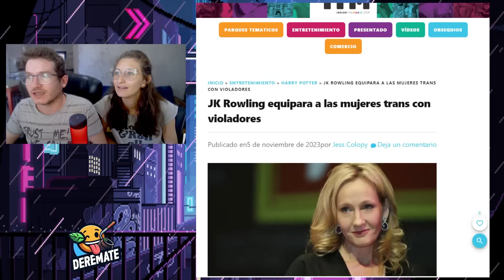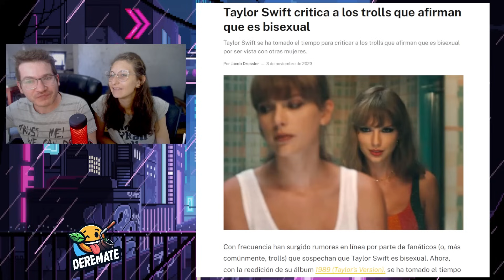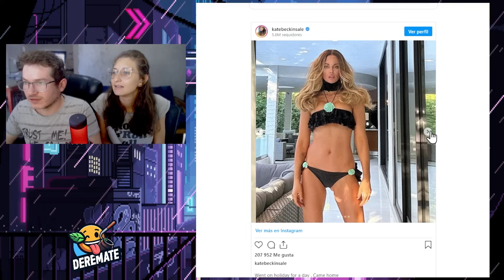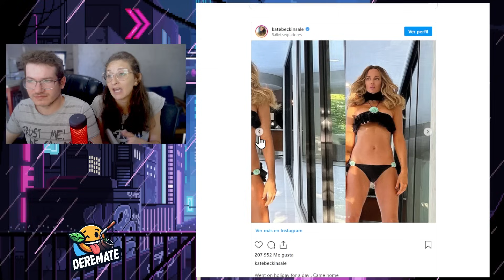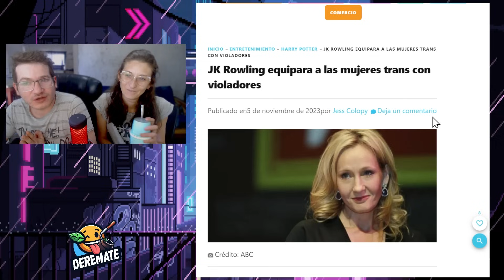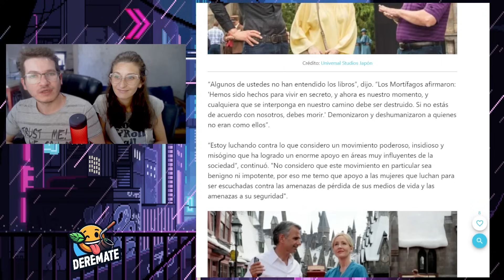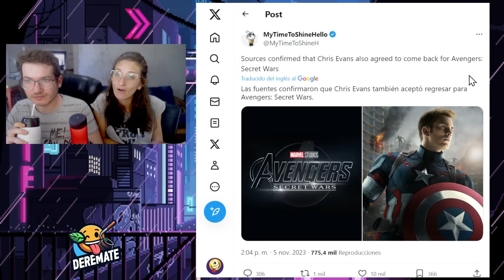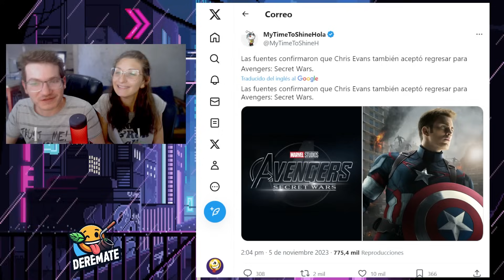CHRIS EVANS VUELVE AL MCU | PROGRES LLORAN | JK ROWLING, TAYLOR SWIFT Y KATE BECKSINSALE BASADAS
Taylor Swift ha enfrentado constantes rumores sobre su sexualidad y su vida privada a lo largo de su carrera. A menudo, la prensa especulaba sobre sus relaciones con hombres, lo que la llevó a defenderse repetidamente. Sin embargo, cuando comenzó a salir con amigas como Selena Gómez, surgieron especulaciones sobre su orientación sexual. Swift finalmente pidió privacidad en su vida amorosa.
Kate Beckinsale, a sus 50 años, compartió fotos en bikini que generaron algunos comentarios negativos sobre su cuerpo y relaciones. Ella respondió ingeniosamente a las críticas, recibiendo apoyo mayoritario por su apariencia.
JK Rowling provocó controversia al expresar sus opiniones sobre la comunidad trans y no binaria. Ella comparó a las mujeres trans con "activistas por los derechos de los violines", lo que generó críticas. Algunos argumentaron que generalizar sobre las mujeres trans no es justo, ya que algunas enfrentan violencia y acoso, mientras otras solo buscan beneficiarse de la sociedad.
Además, se rumorea que Chris Evans regresará como el Capitán América en Secret Wars, lo que ha generado sentimientos encontrados en los fans. Algunos consideran que traer de vuelta a personajes como el Capitán América y Iron Man puede disminuir la importancia de los momentos emocionales en películas anteriores del Universo Cinematográfico de Marvel. También se menciona la falta de personajes interesantes en el MCU, lo que podría haber llevado a esta decisión. Se especula sobre la posibilidad de que Loki, que ahora tiene la capacidad de viajar en el tiempo y el espacio, pueda influir en el regreso de estos personajes.